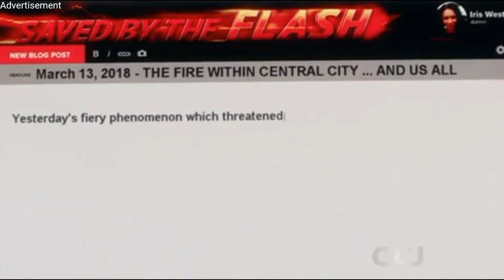The Flash 4x16 Ending/Barry talks to Iris/Iris becomes a reporter again/Harrison knows last metas